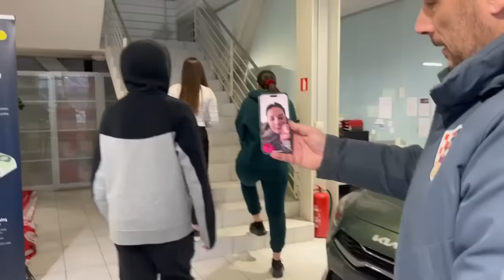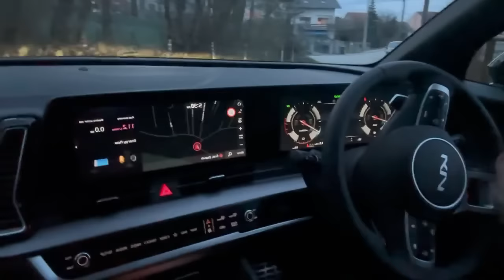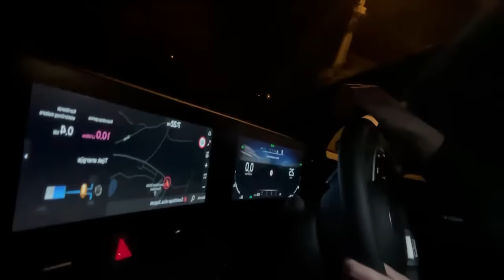KUPILI SMO NOVI AUTO❗🚗❤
Koji auto smo kupili i kako nam se sviđa, pogledajte u videu...

Ne zaboravite kliknuti LIKE i PRETPLATITE se na kanal Vanjorek Family!✨💕